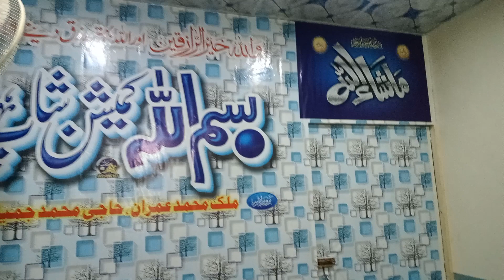3D Wallpaper Installation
3D Wallpaper Installation

zahid printing services
zahid printing
zahid
D Wallpaper Installation